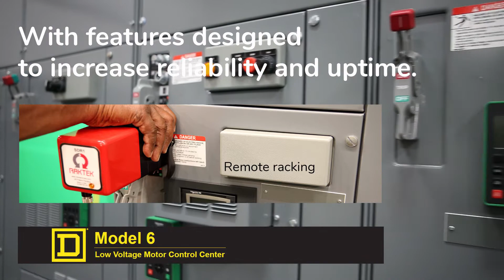Introduction to Square D Brand Model 6 MCCs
Square D motor control centers, by Schneider Electric, have been working hard for more than 70 years in a wide variety of applications. From oil rigs and wastewater treatment plants, to auto manufacturing and mining, the Model 6 is a robust MCC, designed for flexibility, and backed by the industry’s best engineering support.